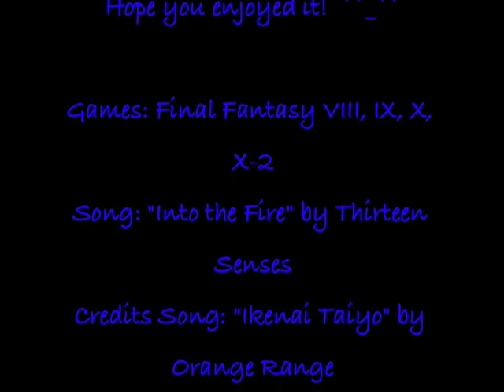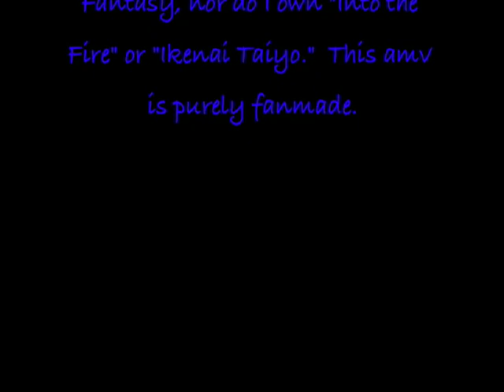Final Fantasy AMV-Into the Fire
For those of you who know this AMV from MakeAllThingsChibi45, this is my alternate account.  I'm working on getting 'Chibi45 reopened but it's not looking good.